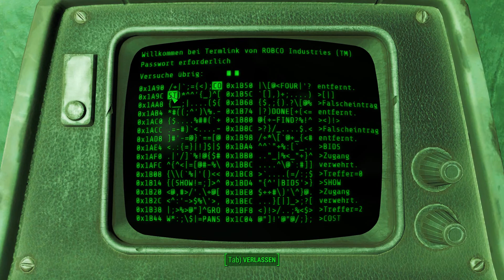Lets play Fallout 4 mit Mods Part 7 Fail 3-3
ich möchte mich noch ma für die Fails entschuldigen und wünsche euch viel spaß mit Lets play Fallout 4